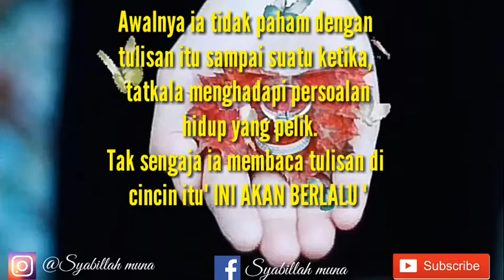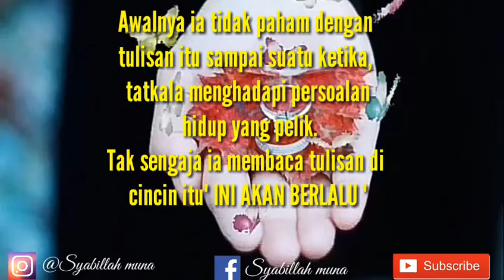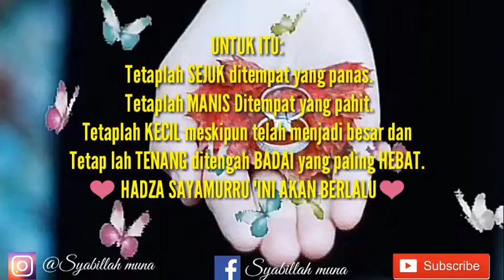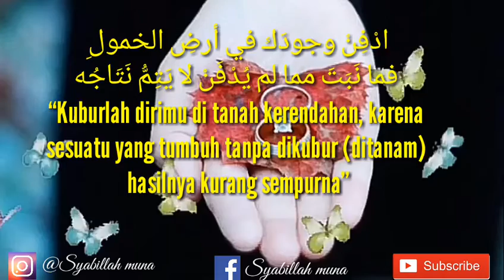HADZA SAYAMURRU "INI AKAN BERLALU" Shalawat Ya Robibil Mustofa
بسم الله الر حمن الر حيم

🌸 REFLEKSI DIRI 🌸

❤ HADZA SAYAMURRU ❤Shalawat Ya Robibil Mustofa

🌹 هذاسيمر 🌹

Pada suatu hari, seseorang meminta tukang emas yang tua renta.

Untuk membuatkan cincin dan menuliskan sesuatu di dalamnya.

Ia berpesan, "Tuliskan sesuatu yang bisa di simpulkan dari seluruh pengalaman dan perjalanan hidup mu supaya bisa menjadi pelajaran bagi hidupku.

Setelah jadi, pemesan mengambil emasnya dan ia membaca tulisan di cincin itu, Bunyinya" HADZA SAYAMURRU "(ini akan berlalu).

Awalnya ia tidak paham dengan tulisan itu sampai suatu ketika, tatkala menghadapi persoalan hidup yang pelik.

Tak sengaja ia membaca tulisan di cincin itu" INI AKAN BERLALU "
Lalu ia pun menjadi lebih tenang.

Dan tatkala ia sedang bersenang senang, ia pun tak sengaja membaca tulisan di cincin itu" INI AKAN BERLALU "
Lantas ia menjadi rendah hati kembali.

Ketika kita mempunyai masalah besar ataupun sedang dalam kondisi terlalu gembira, ingatlah kalimat" INI AKAN BERLALU ".

Akhirnya ia tersadar bahwa tidak ada satu pun di dunia ini yang abadi.

Jadi ketika kita punya masalah, jalani dan janganlah terlalu bersedih.

Demikian juga tatkala kita sedang senang, nikmati lah dan syukuri..

INGATLAH, Apapun yang kita hadapi saat ini semuanya akan berlalu.

UNTUK ITU:

✔ Tetaplah SEJUK ditempat yang panas.

✔ Tetaplah MANIS Ditempat yang pahit.

✔ Tetaplah KECIL meskipun telah menjadi besar dan

Tetap lah TENANG ditengah BADAI yang paling HEBAT.

❤ HADZA SAYAMURRU ❤

Biarkanlah hari-hari berbuat sesukanya
Dan lapangkanlah dada jika takdir sudah menentukan
Dan janganlah berputus asa karena suatu keburukan
Karena suatu keburukan di dunia ini tidaklah kekal
Imam Syafi’I R.A

وَلاَ حُزْنٌ يَدُومُ وَلاَ سُـرُورٌ     وَلاَ بُـؤْسٌ عَلَيْـكَ وَلاَ رَخَــاءُ

Kesedihan itu tidaklah kekal, begitu juga kesenangan,

Juga kesengsaraan yang menimpahmu dan pula kemewahan.

Terkhusus lagi bagi kaum pelajar seperti kita, kesabaran dan kerja keras adalah hal yang patut dimiliki, entah itu bersabar dalam ketaatan ataupun kesabaran dalam menjaga diri dari kemaksiatan, serta kesabaran untuk menahan diri agar jangan terburu-buru untuk menjadi mashur dan berfatwa sana-sini, Syeikh Ibn ‘Atho’illah berkata:

ادْفِنْ وجودَك في أرضِ الخمولِ فما نَبَتَ مما لم يُدْفَنْ لا يَتِمُّ نَتَاجُه

“Kuburlah dirimu di tanah kerendahan, karena sesuatu yang tumbuh tanpa dikubur (ditanam) hasilnya kurang sempurna”

Tetap semangat, terus berkarya dan jangan mengeluh! Karena semua akan indah pada waktunya.